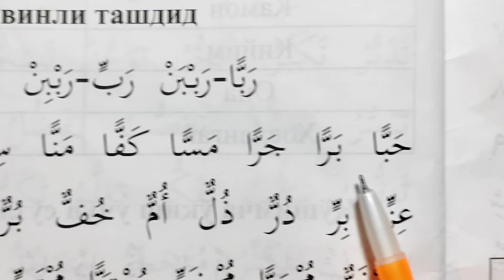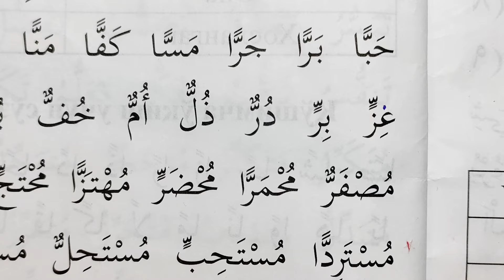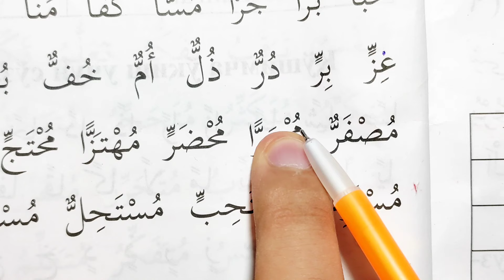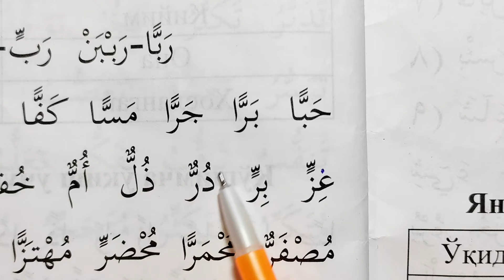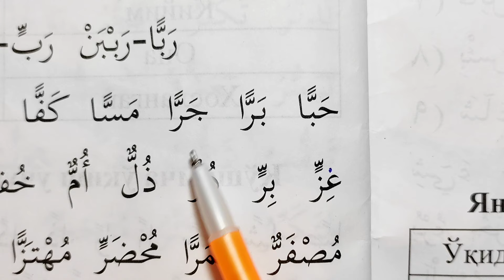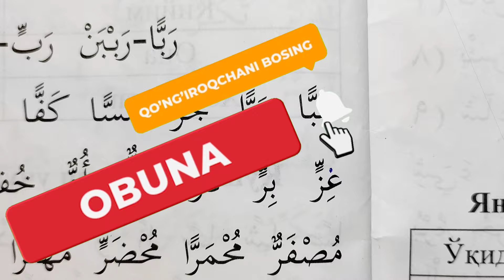ТАЖВИД ДАРСЛАРИ 10-ДАРС / ТАНВИНЛИ ТАШДИД